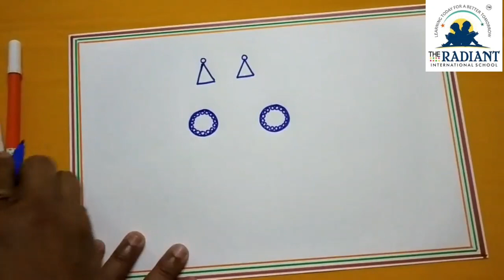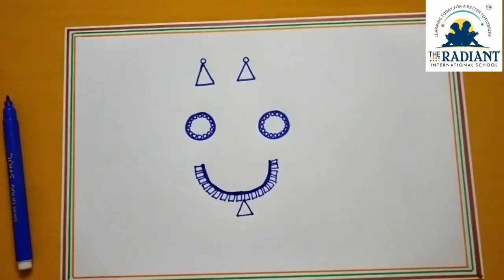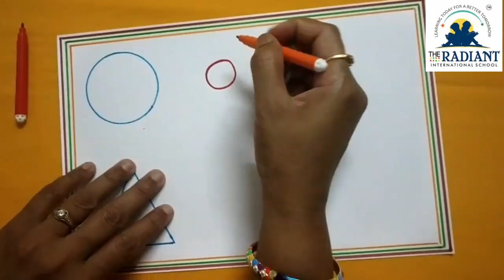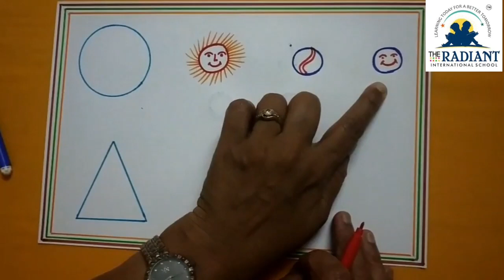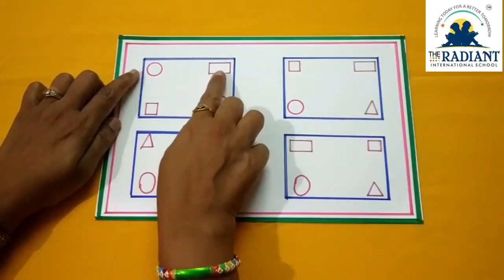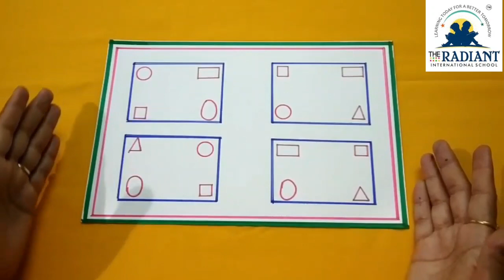Gujarati Medium 1st Standard Maths Activity